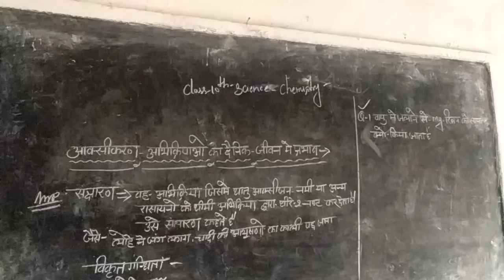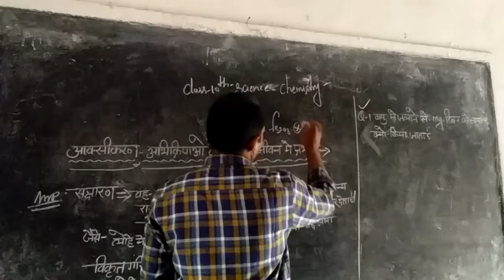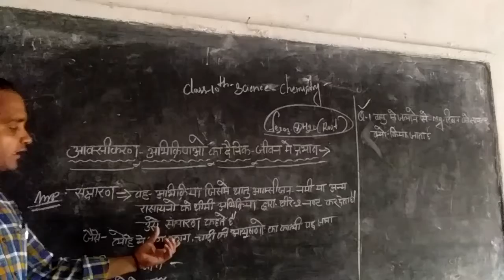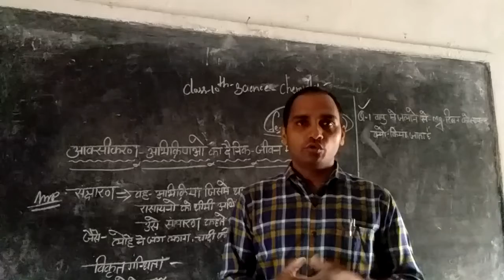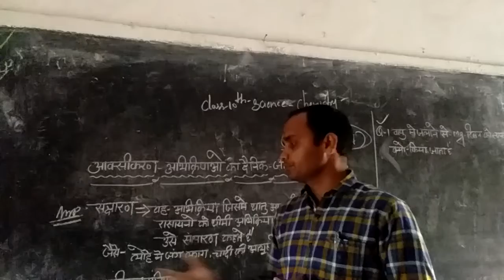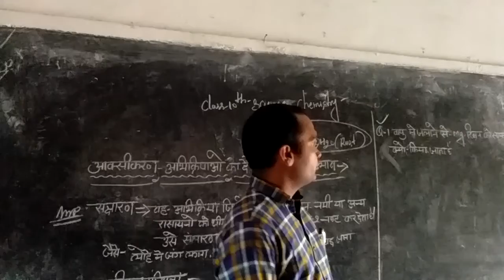Class 10th science chemistry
By Mahendra yadav